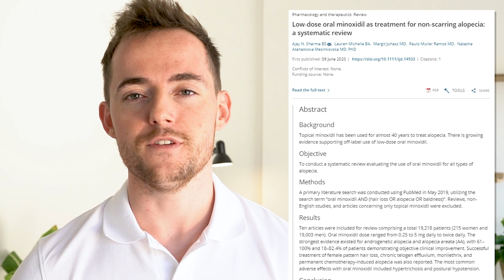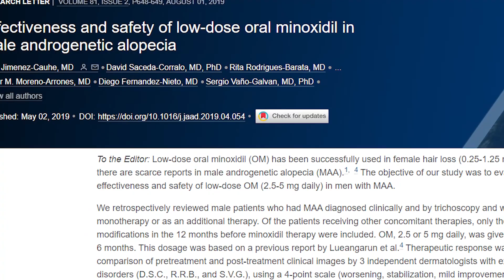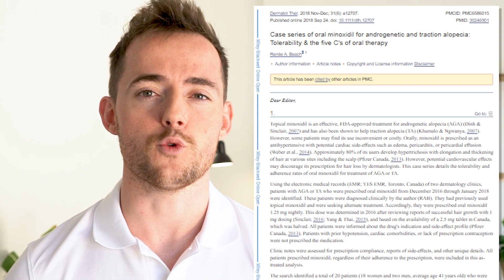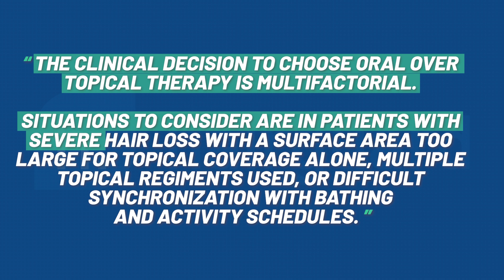Oral Minoxidil for Hair Loss - How Effective Is it REALLY?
If you’ve interested in trying oral minoxidil for hair loss, you’ve come to the right place.

A recent review paper has compiled every single clinical study ever done and reached a conclusion on its efficacy.

And we will tell you all about it in today’s video.

Timestamps
📌0:00 - Intro
📌0:51 - How good is it?
📌4:56 - Side effects
📌5:28 - Another study

Transcription

So guys as you might know, minoxidil was originally developed as an antihypertensive. In other words a drug used to treat high blood pressure.

And when it first hit the market in the 1970s, it was given as a pill.

Which is when some of the patients and treating physicians started reporting unexpected hair growth.

We’ve now had Rogaine on the market for close to 30 years.

But all this time, oral minoxidil has been used off label by doctors around the world to treat hair loss.

It might not be the most popular treatment out there, but it’s still used to this day.

And it actually seems to be prescribed more widely in recent years.

And I’m not talking just about male pattern hair loss. Alopecia areata, telogen effluvium, female pattern hair loss, chemotherapy-related hair loss – you name it.

Basically any type of hair loss you can imagine, oral minoxidil has been tried.

Just like with topical minoxidil.

But exactly how good is it?

Up to this point we didn’t have a systematic review.

It’s by a team of researchers out of the US and Brazil.

These guys went through the medical research databases to find all studies where oral minoxidil was prescribed for hair loss.

And they found 10 research papers, which together involved a total of about 19 thousand men and two hundred women.

So let’s see how the results for male pattern hair loss.

There were three major studies that the review identified.

I’ve linked to all of them in the description below.

The biggest one by far came out of Asia and was published 2 years ago:

There were a total of 18,918 men with androgenetic alopecia. So pretty massive sample.

Oral minoxidil was given as part of combination therapy.

You had a twice of 2.5mg oral minoxidil, together with twice daily topical minoxidil, as well as 1mg daily finasteride daily.

The men were also given monthly topical injections with a minoxidil-containing solution.

Treatment lasted at least 6 months.

Now as you’d expect from combining all these treatments, hair regrowth was pretty good.

Remarkable in many cases.

This 21-year-old man for example had diffuse thinning all over the top of the head, and aside from a coin sized spot in the vertex, he restored more or less normal density in the rest of the scalp.

Similarly for this guy who was 33 and had a very similar pattern of hair loss

Now these pictures here are really impressive cause you’re dealing with very advanced hair loss – probably a Norwood 6.

So a very a poor prognosis, at 42 years of age.

And he was able to reverse this with the treatment.

So guys patient satisfaction was at a whopping 96% after 6 months, which dropped to 80% after 12 months.

What about the side effects?

I’m gonna get back to the side effects in a minute, cause they’re one of the biggest challenges with oral minoxidil.